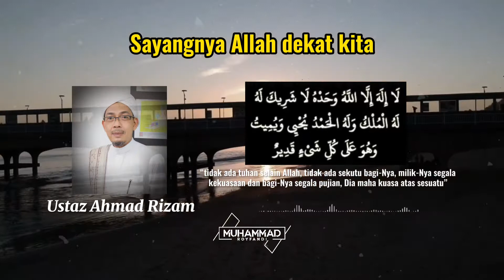Sayangnya Allah dekat kita | Ustaz Ahmad Rizam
*SEMOGA BERMANFAAT*

‘Allahumma salli ‘ ala sayyidina muhammad wa ‘ ala ali sayyidina muhammad'

Maksudnya: "Ya Allah, berilah selawat kepada Muhammad dan keluarga Muhammad"